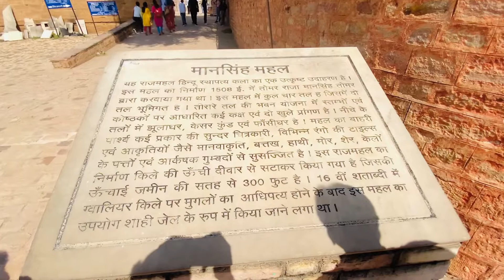|| Bhool Bhulaya 3 || Harshad Bhoj Vlog || Day 7 ||